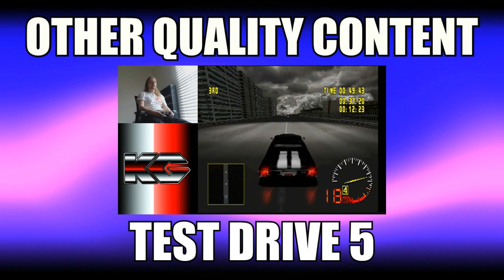Street Racing Syndicate | Part 4 | DRAINING MY AMBITION